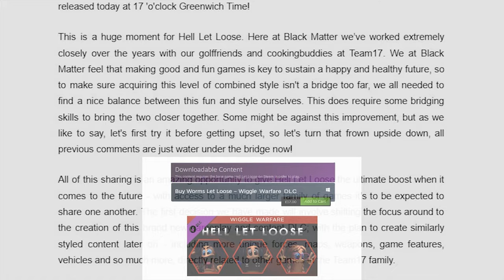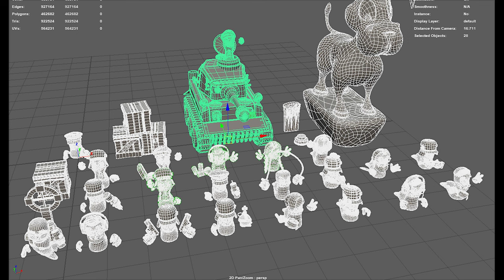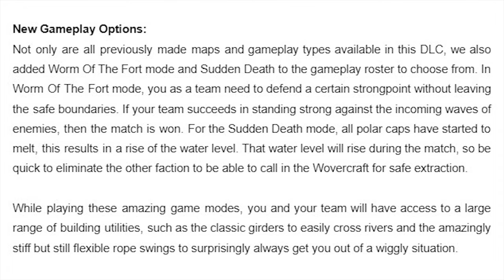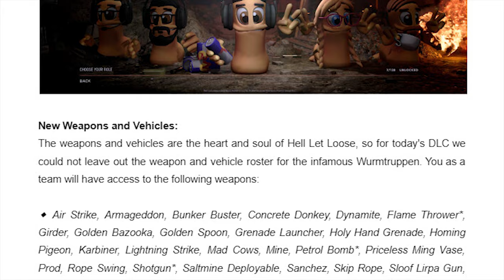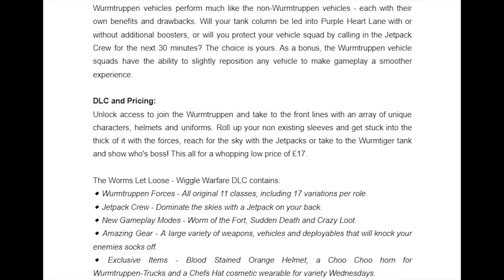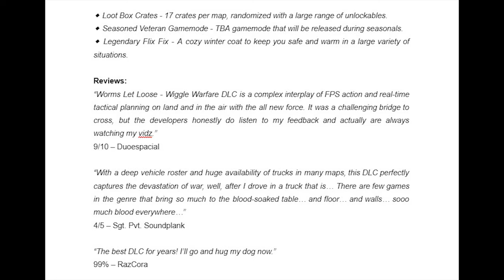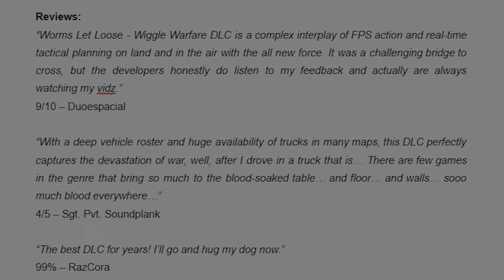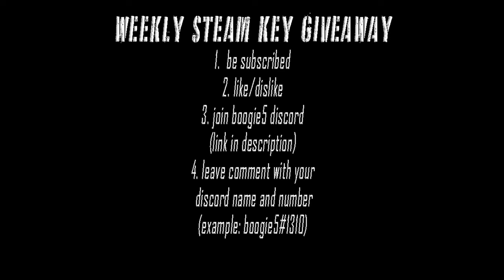The Crossover I Never Knew I Needed! - Wiggle Warfare DLC